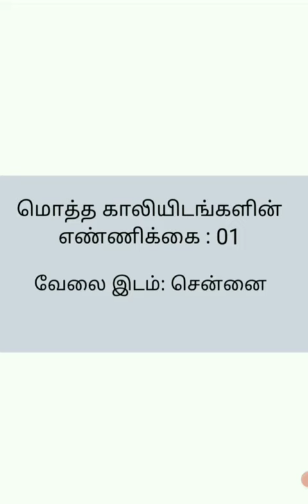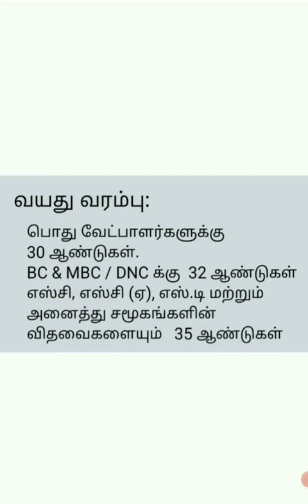தமிழ் நாடு தகவல் ஆணையம் வேலைவாய்ப்பு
தமிழ் நாடு அரசு தகவல் ஆணையம் வேலைவாய்ப்பு அறிவிப்பு 2021

 website link..pls click here...